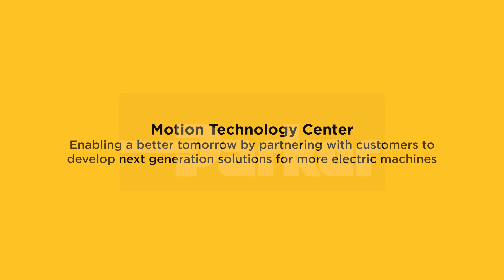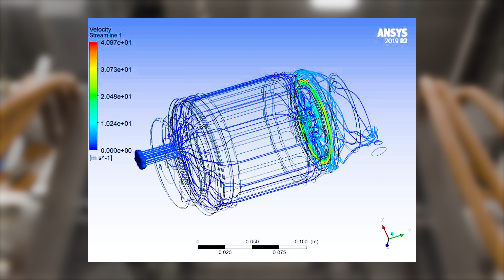Motion Technology Center | Parker Hannifin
Parker Hannifin is committed to technology and product development to offer winning system solutions to our customers. Our technology experts work on next generation motion technology systems that drive innovation for modern machines. This team interfaces with our product and system experts to ensure that Parker's future technology is focused on solving practical customer challenges.

Parker Hannifin is a Fortune 250 global leader in motion and control technologies. For more than a century, the company has been enabling engineering breakthroughs that lead to a better tomorrow. or @parkerhannifin on Twitter

Parker Purpose
Enabling Engineering Breakthroughs that Lead to a Better Tomorrow

As a trusted partner, Parker's team members work alongside customers to enable technology breakthroughs that change the world for the better. What distinguishes a good company from a great one? It's our purpose. We design systems, we manufacture quality products safely, we support each other in our daily work, we help our communities thrive. Every day, our team members have a role to play in helping to improve the lives of people everywhere. View our brochure to learn how Parker is helping to make a better tomorrow for us all.